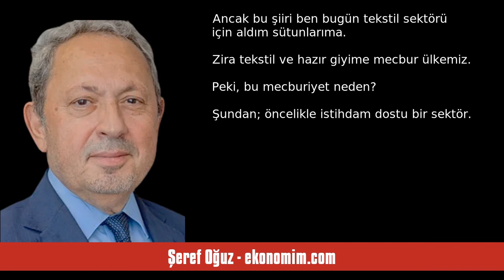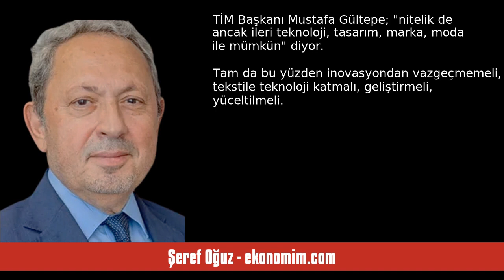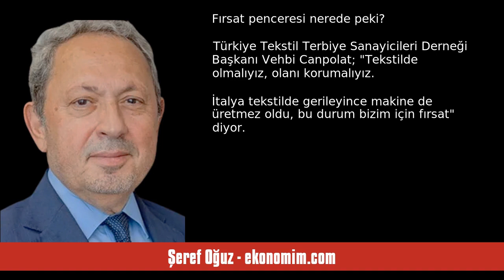ŞEREF OĞUZ: BEN SANA MECBURUM, BİLEMEZSİN... - SESLİ KÖŞE YAZISI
Şeref Oğuz - ekonomim.com - Ben sana mecburum, bilemezsin... - 24 Mayıs 2024 tarihli yazısının seslendirmesi

"Attila İlhan’ın şiirindeki gibi; “Ben sana mecburum bilemezsin / Adını mıh gibi aklımda tutuyorum / Büyüdükçe büyüyor gözlerin / Ben sana mecburum bilemezsin / İçimi seninle ısıtıyorum.” Ancak bu şiiri ben bugün tekstil sektörü için aldım sütunlarıma. Zira tekstil ve hazır giyime mecbur ülkemiz…

Peki, bu mecburiyet neden? Şundan; öncelikle istihdam dostu bir sektör… İtibarsızlaştırılmasına rağmen katma değerinin ucu açık bir sektör. İhracat kilogram fiyatı; tekstil ve hammaddede 4,10$’dan hazır. "